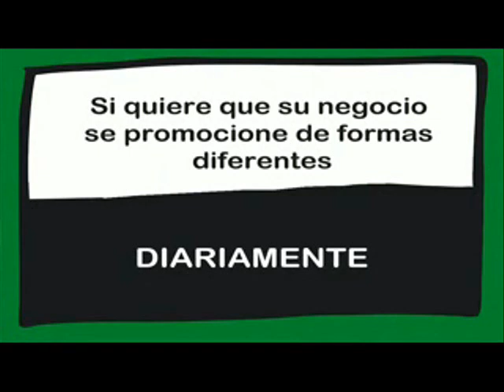SERVICIOS INFORMATIVOS 26/12/2014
SERVICIOS INFORMATIVOS con Natalia Sánchez.